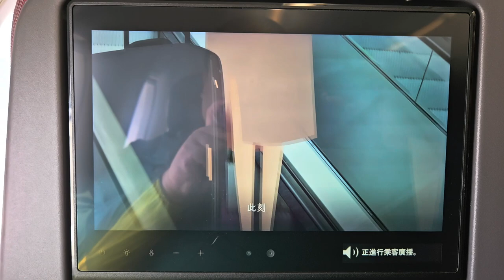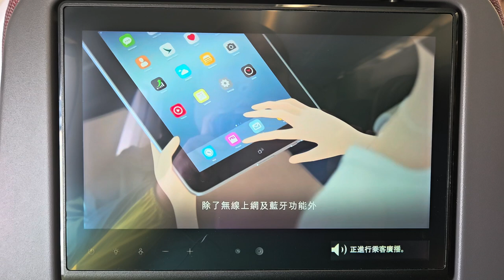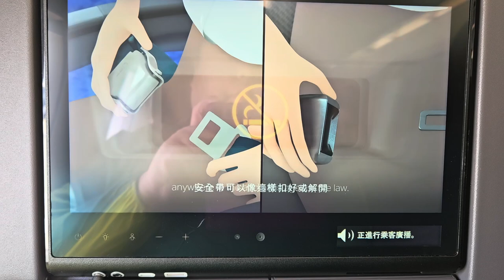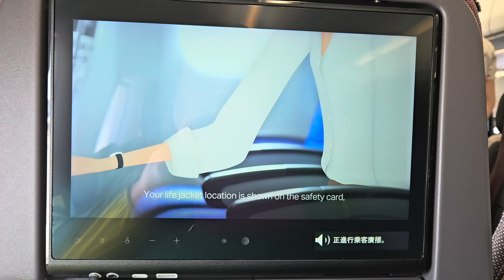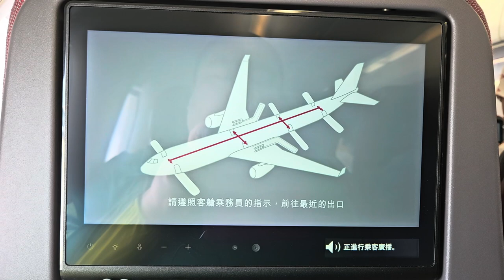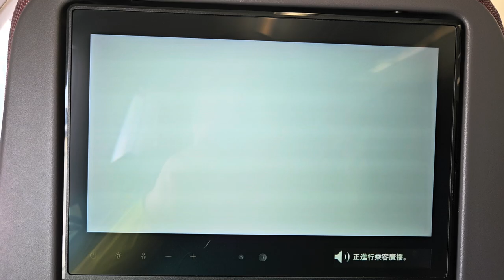國泰航空香港國際機場往臺灣桃園國際機場 (安全示範資訊) - 2023年09月03日